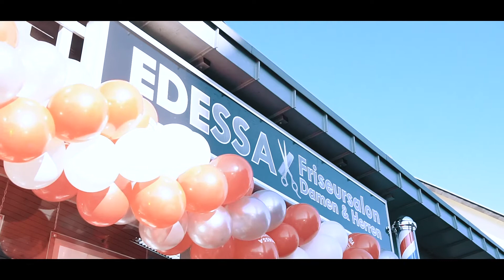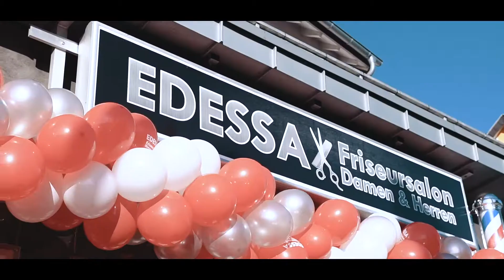Edessa Heusweiler / Neueröffnung